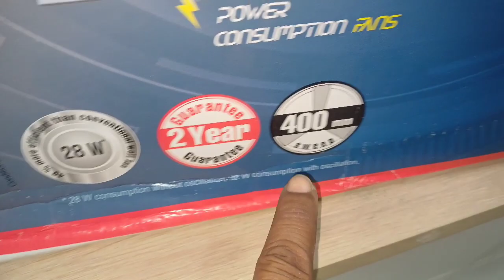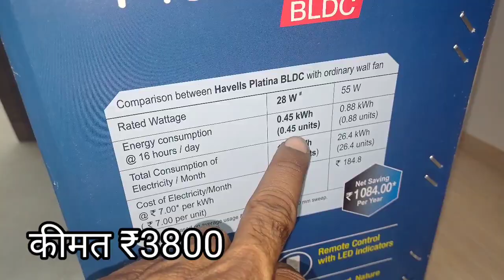🔥Havells Platina Review ► बीएलडीसी वॉल फैन ► 28W ► Havells Wall Fan ► Platina BLDC Fan